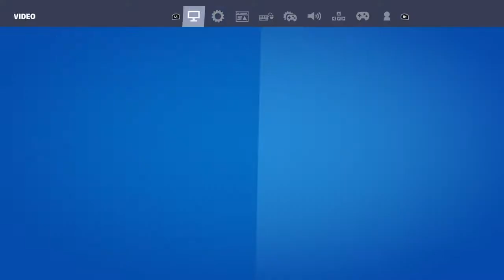Fortnite vid with my cousin